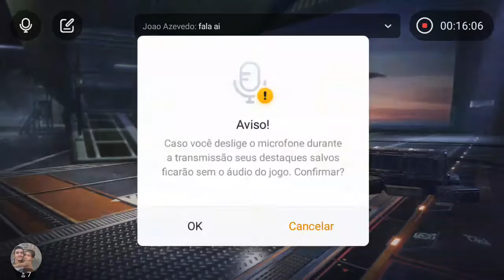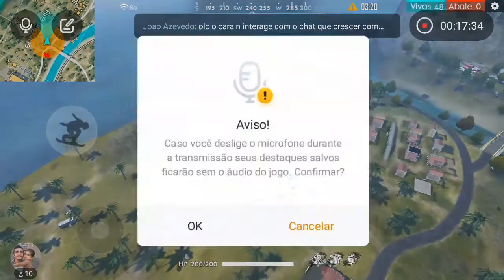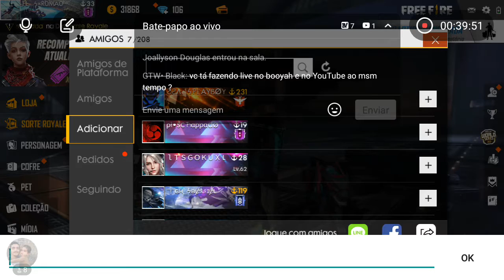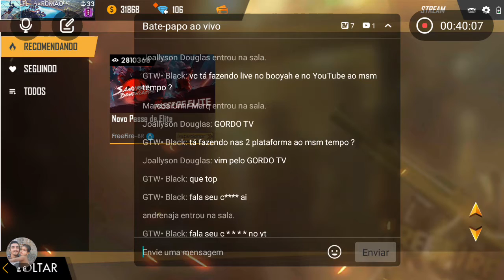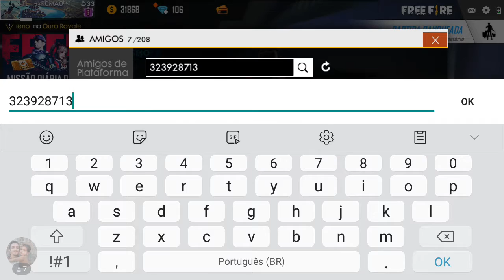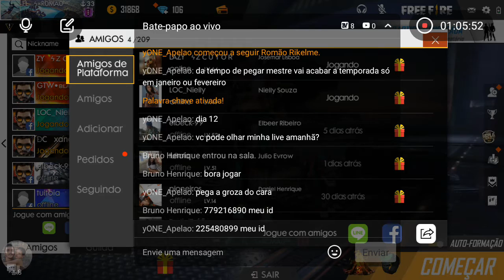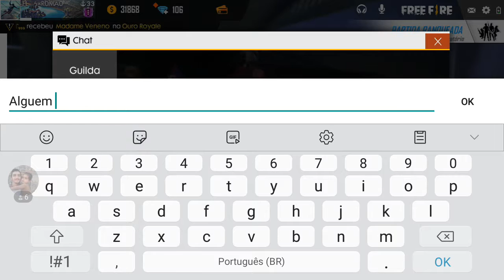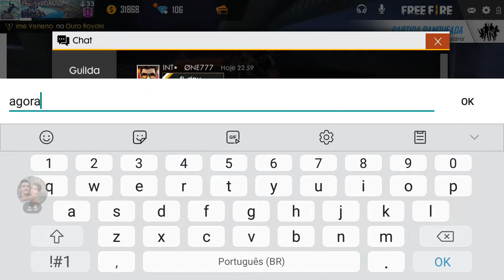Junte-Se a .mim 📌 Treinamento pra Rushar